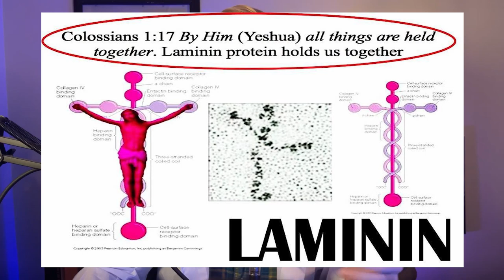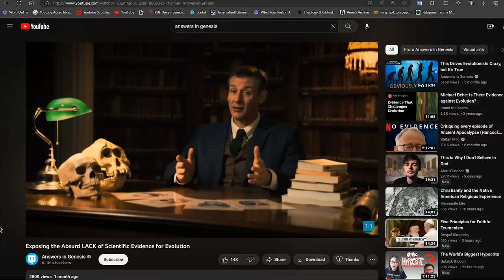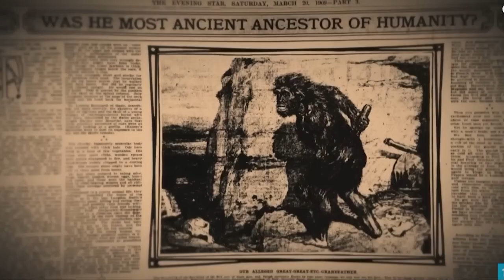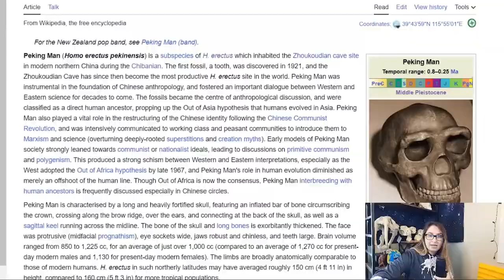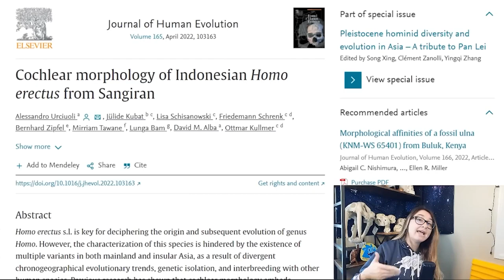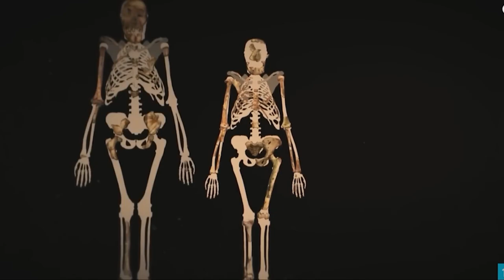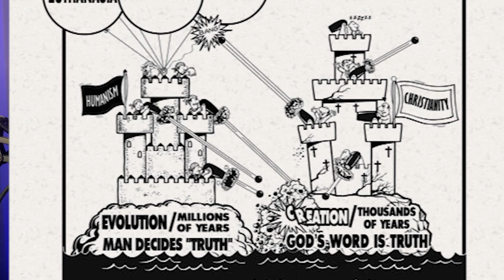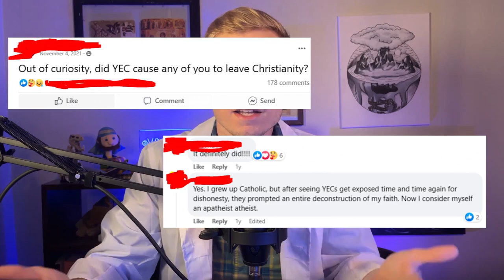How Young-Earth Creationist Culture Pushes People To Atheism